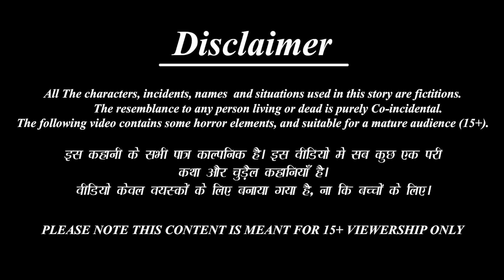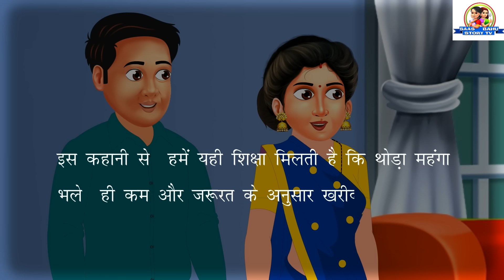कंजूस सास के महंगे टमाटर | Saas Bahu | Hindi Kahani | Moral Stories | Bedtime Stories | Hindi Story